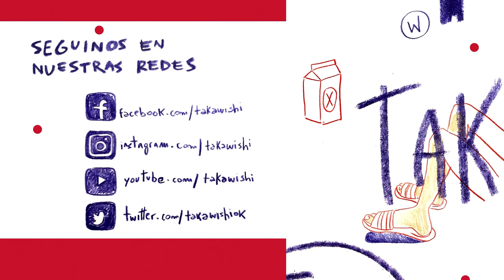Hablemos Sin Saber | Las Sirenas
¿ Existen o no las Sirenas ? ¿ Mitología, ciencia ficción, qué son ?

Un tema que se trató en este mercado abierto de la filosofía del pensamiento.